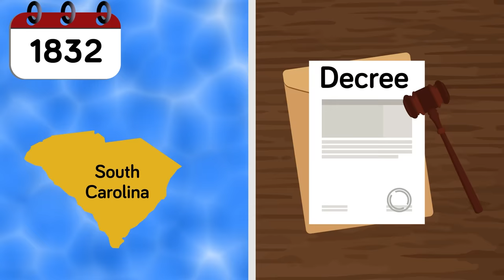How the United States of America Expanded (1776-1900)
Take a journey through time with us as we explore the fascinating history of the United States, decade by decade, from the country's founding in 1776 to the turn of the 20th century in 1900. Discover the triumphs and tragedies, the cultural shifts and political movements that shaped America into the nation it is today. From the Revolutionary War to the Industrial Revolution, this video will take you on a thought-provoking and engaging tour of American history, revealing the events and figures that have left an indelible mark on the nation's past.